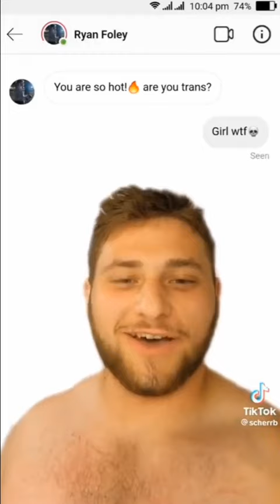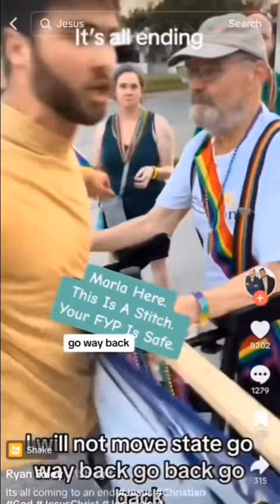Chud Spotlight Radical Christian Ryan Foley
Do not harass anyone featured on this channel or in these videos & be respectful to others in the comments.